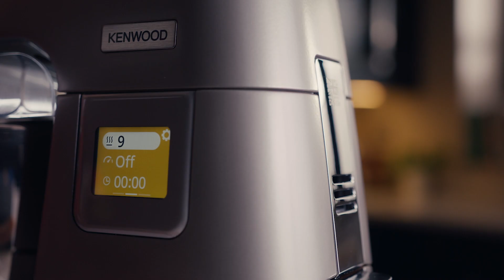Crunchy Peanut and Chocolate Bonbons made with the Titanium Chef Patissier XL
Crunchy peanut and chocolate bonbons.